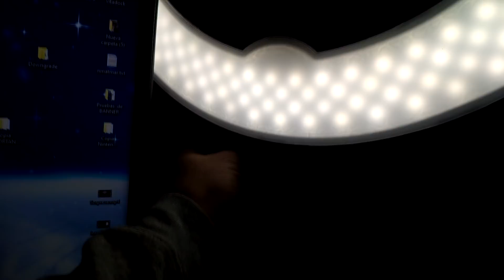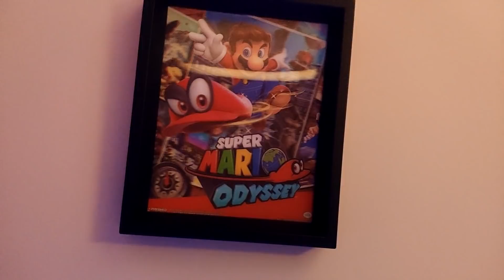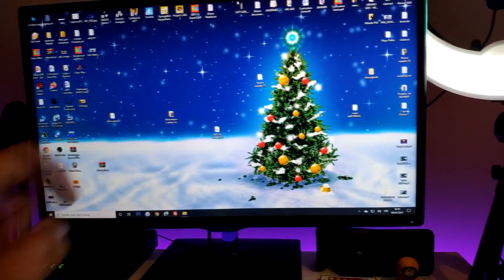La Cueva de Nano - Que te parece? Dame tu Opinión - Nanospeedgamer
Tarjeta Grafica
XFX AMD Radeon RX RX-580P8DFD6 8GB Triple X Edition

Placa Base Gigabyte B450

Memorias Ram G.Skill F4-3200C16D-16GTZRX

Fuente de Alimentacion Thermaltake Smart RGB

Caja Torre Nfortec Lynx - Torre Gaming

Aro de Luz Neewer Iluminación Kit: 48cm

Que Juego es el Video de la INTRO?